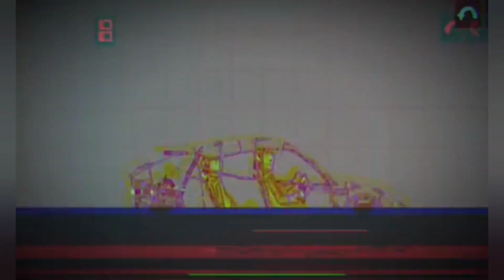NEW Lamborghini Melon Playground